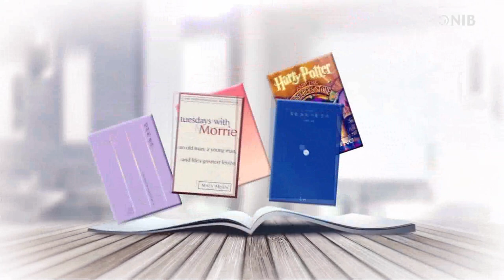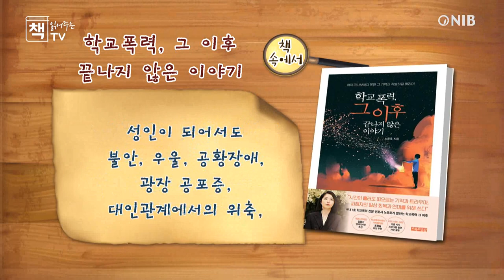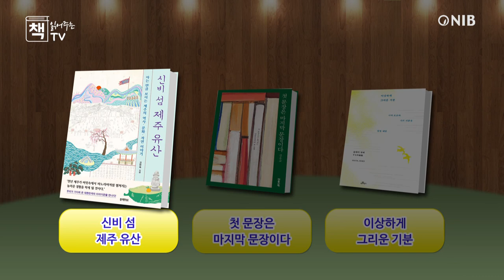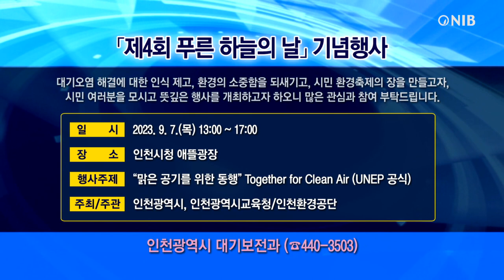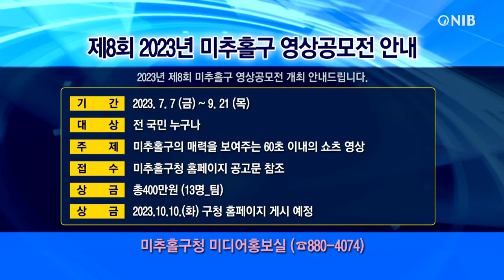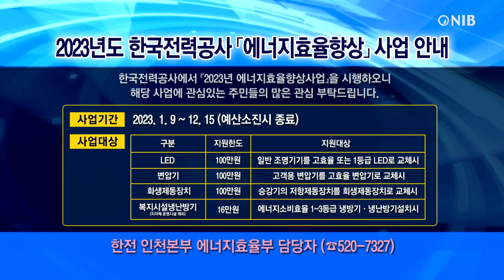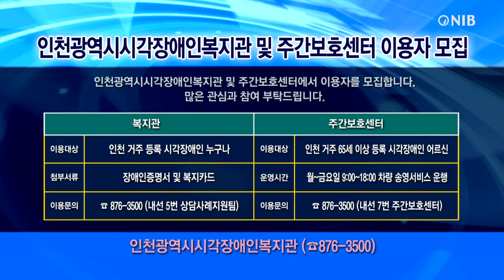미추홀 생활정보 뉴스(230902)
베스트셀러와 추천도서, 신간도서 소개하고 지역 소식과 구인정보 제공

베스트셀러 - [1%를 읽는 힘], [나는 너랑 노는 게 제일 좋아], [불언], [부자의 그릇]
추천도서 - [학교폭력, 그 이후 끝나지 않은 이야기]
신간도서 안내 - [신비 섬 제주 유산], [첫 문장은 마지막 문장이다], [이상하게 그리운 기분]